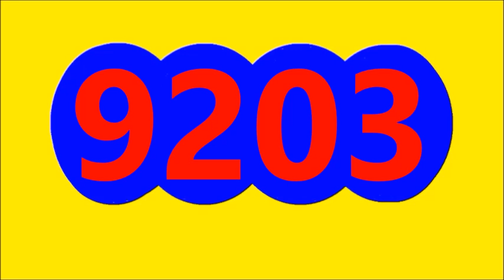RESULTADO SORTEO EL SINUANO NOCHE DE HOY DOMINGO 21 DE AGOSTO DEL 2022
RESULTADO